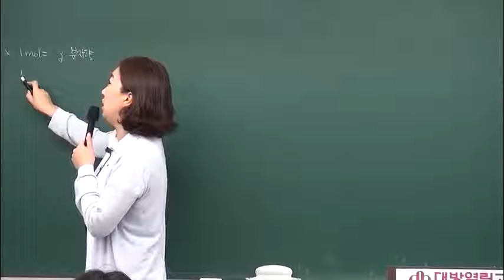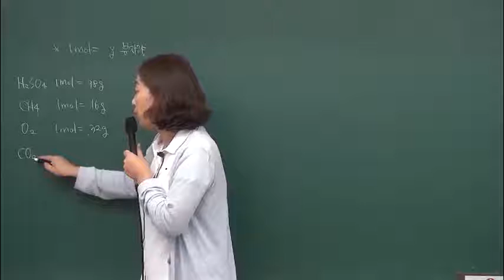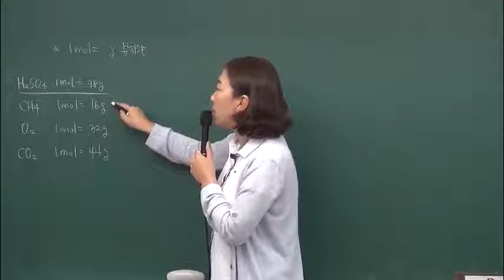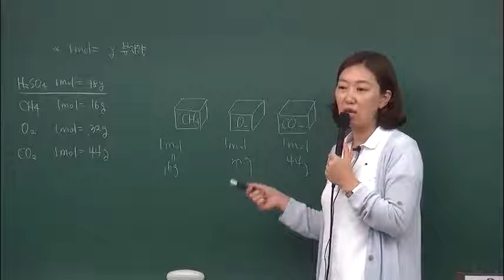환경직공무원 인강 환경부환경직 환경연구사 평혜림 환경공학 수질 05강